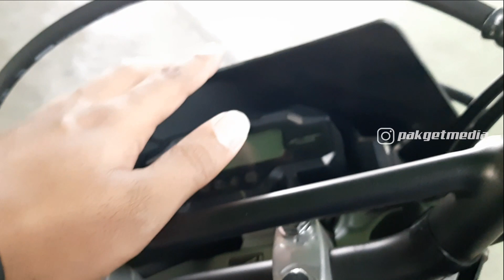Warna CRF 150 L ini paling Cakep - Kelebihan & Kekurangan Motor ini apa ?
Hallo teman teman apa kabar kalian hari ini ?
Semoga kita semua selalu dalam kondisi sehat dan selalu bersyukur.
Video kali ini kami akan mencoba membahas tentang Kelebihan dan kekurangan Honda CRF 150 L Tahun 2020.
Seperti apa videonya silahkan ditonton sampai selesai ya.

Terima Kasih